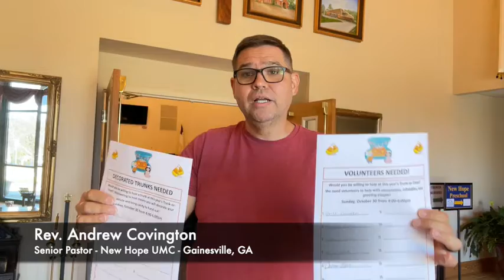Mid Week Check In October 5, 2022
Pastor Andrew's Mid Week Update LIVE from New Hope UMC!